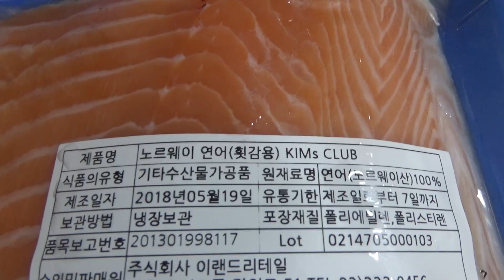연어 횟감용 뱃살, 연어회 연어초밥 연어비빔밥 만들어 먹기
조카 연서와 연어뱃살을 사와서 비빔밥, 초밥 등을 만들어 먹었는데, 여러가지고 만들어 먹으니 더 좋네요